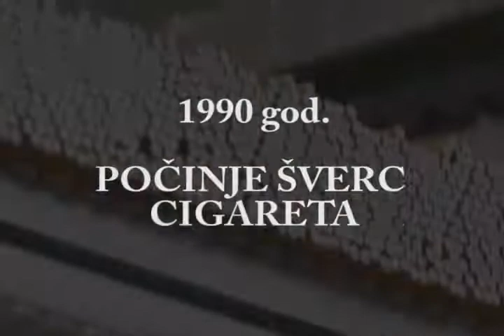ladronja (udruga lupeža)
lazov